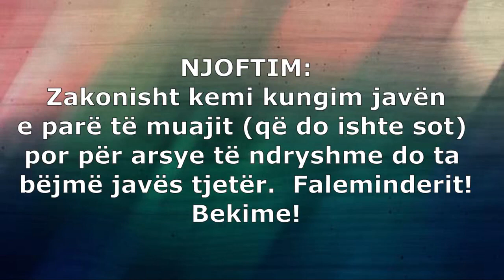Forcohu, Duro, Kujto 2 Tim 2:1-13 (Predikim)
Ne kete fjale nga seria mbi letren e dyte te Palit drejtuar Timoteut vertet ka nje inkurajim per ne.  Shpresoj te inkurajoheni!